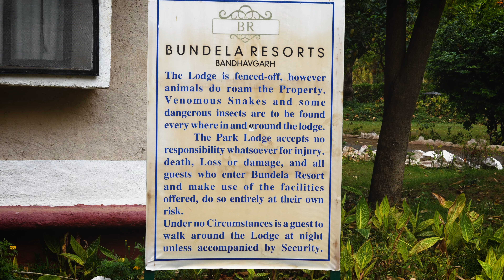Magadhi Core Zone Safari at Bandhavgarh National Park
Spotted 6 Tigers in a single Safari at Magadhi core zone, Bandhavgarh National Park.

Bandhavgarh National Park
Magadhi Core Zone
Best Zone For Tiger Sighting in 2023
tiger sighting
bandhavgarh tiger reserve
tiger sighting in bandhavgarh national park
bandhavgarh national park
tiger safari
best place for tiger sighting in india
tigers in bandhavgarh national park
tiger sighting in india
bandhavgarh
bandhavgarh tiger safari
tigers of bandhavgarh
tiger sighting index
tigers country bandhavgarh